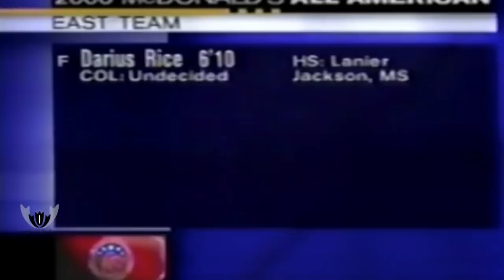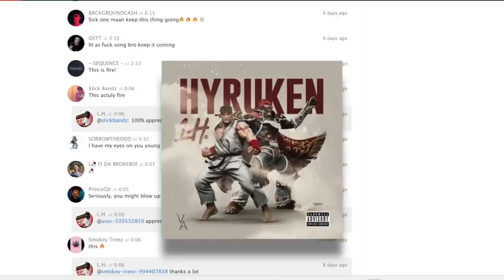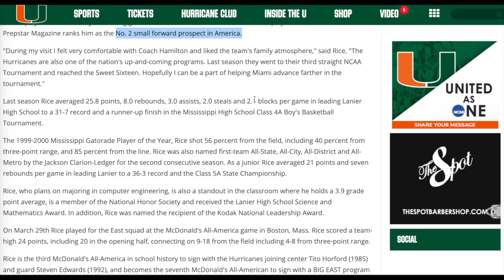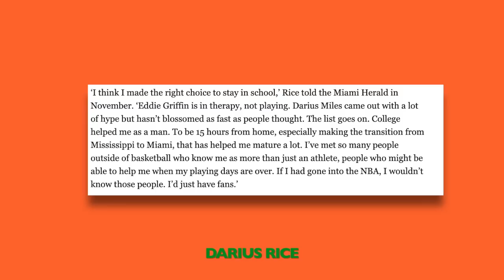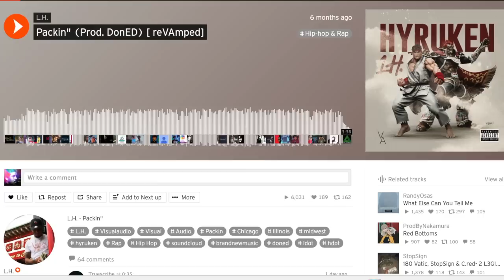From PHENOM to Insurance Salesman 'DARIUS RICE' Stunted Growth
Darius Rice was a McDonald's all American and had the chance to jump straight to the NBA. He missed that window, and it hurt his chances. Did he make the NBA eventually? Watch Now!!